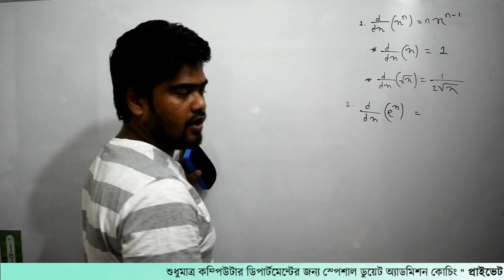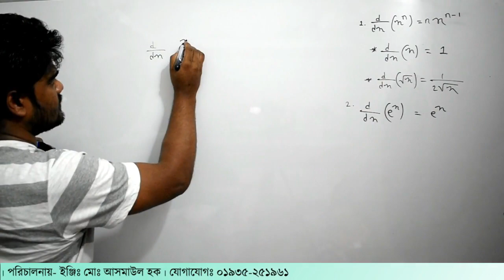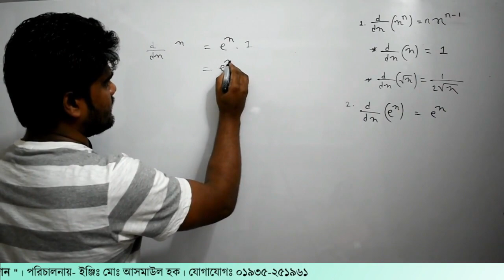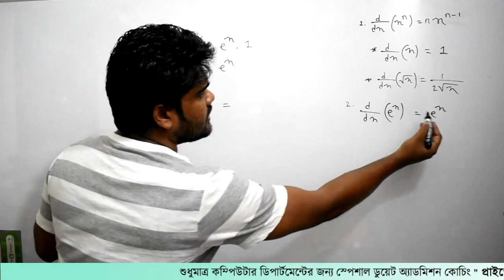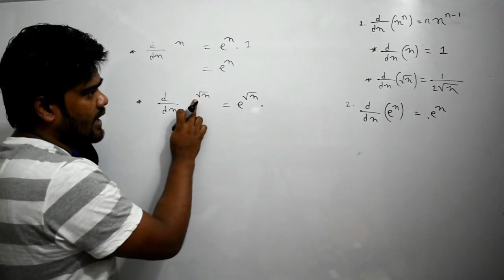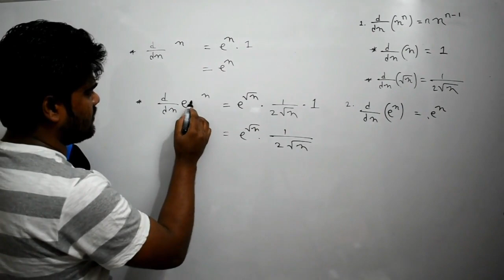7. অন্তরীকরণ (ডিফারেন্সিয়েশন) | ক্যালকুলাস পর্ব - ৭ | Private Study Zone